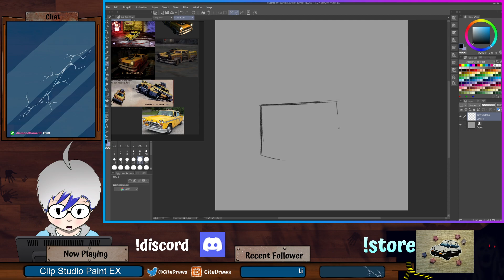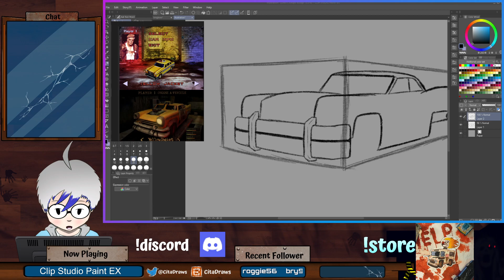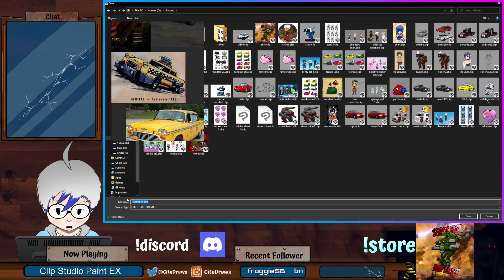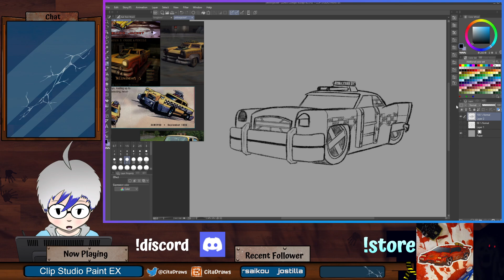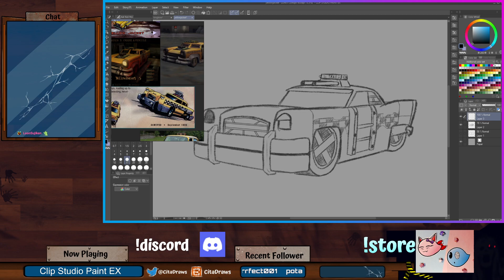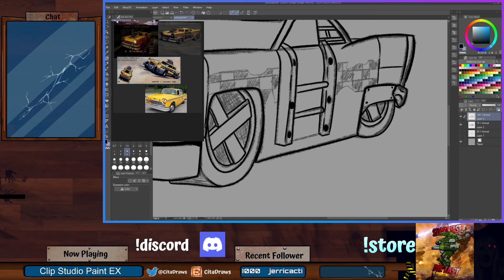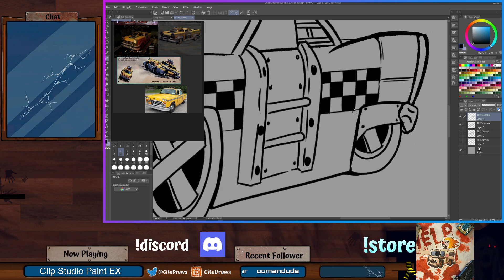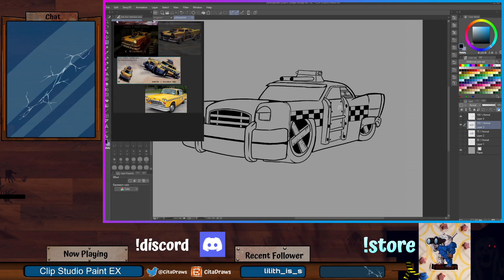Drawing Yellow Jacket [Twisted Metal] p1